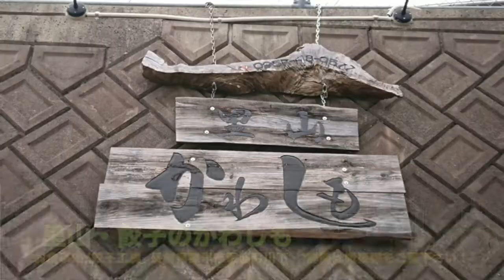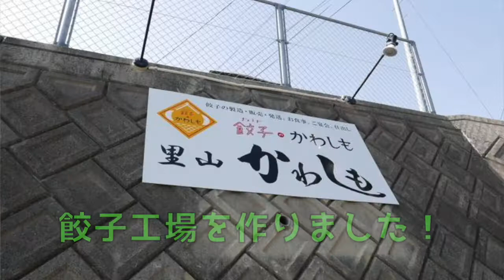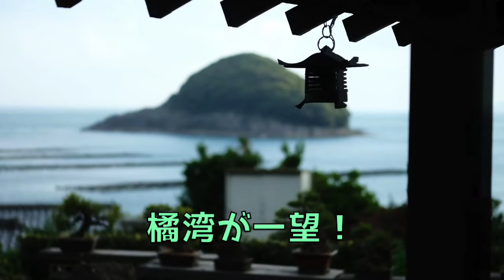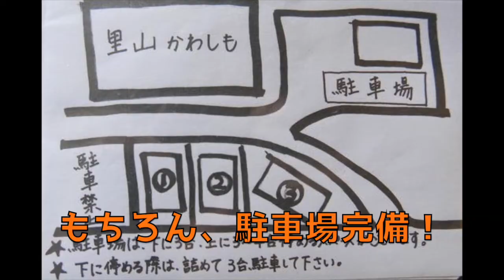よかけん、いってみんね！~第3回~里山・餃子のかわしも編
長崎 よかとこ紹介
～よかけん、いってみんね！～

長崎で私と何かしらで接点のある方の
お店、また起業されている方などをこのチャンネルでご紹介。

特別、”コロナ”というご時世でご紹介というわけではなく、
愛する長崎、そして私の大切な友人、そして関係者…
長崎の皆さんが繋がって、少しでもHAPPYになれれば！という

私の単純な思いで、中長期で継続したいと考えているYou Tube企画です。

◆里山/餃子の かわしも
長崎県諫早市飯盛町川下 1137
TEL 0957−48−0577
営業時間：(お昼）11:30~15:00  （夜）17:30~21:30
不定休

◆特典：
「かわしも定食」をご注文されたお客様に、点心を1つサービス！
（合言葉は「平戸の動画見たよ」です！）

◆平戸祐介 オフィシャルウェブサイト

FM長崎 「YUSUKE HIRADO MUSIC HORIZON」
毎週金曜 19:30~ ON AIR !!